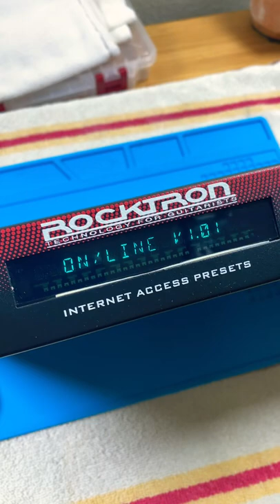Rocktron Intellifex On-Line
The start up screen on a Rocktron Intellifex On-Line.